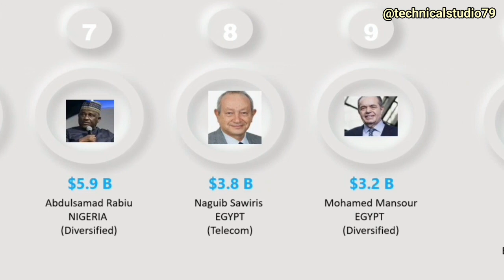Top 50 Richest Person In Africa 2024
50 cent
Richest o
elon musk
elon musk net worth
jeff bezos
jeff bezos net worth
richest
richest actors in the world
richest man
richest man in the world
richest people